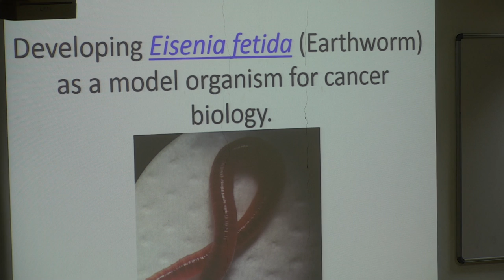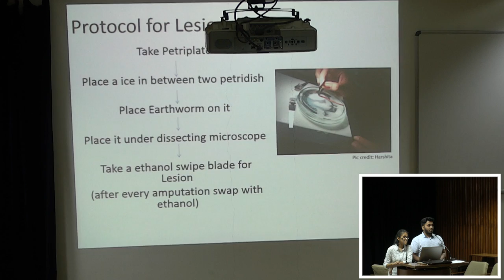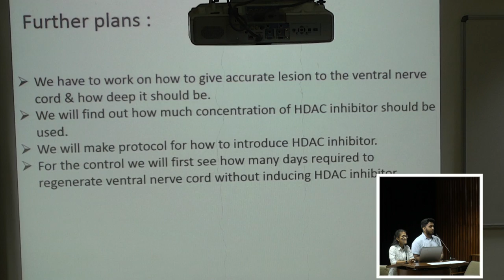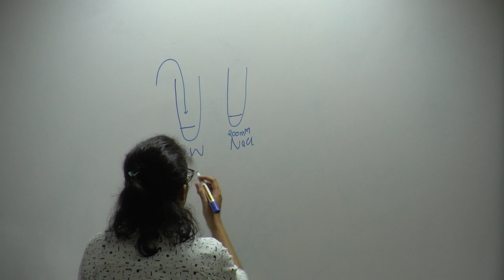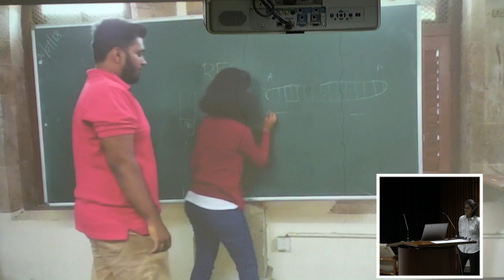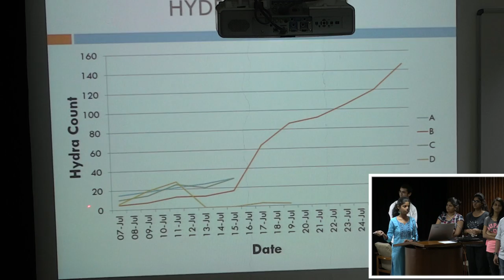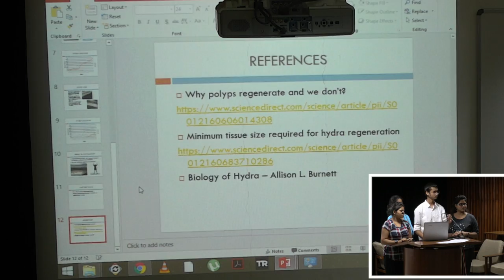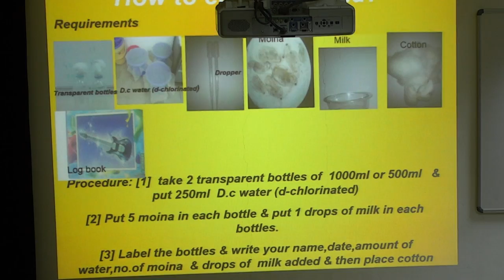CUBE July Meet 2018 - Part 1